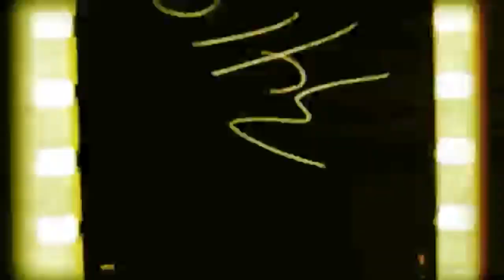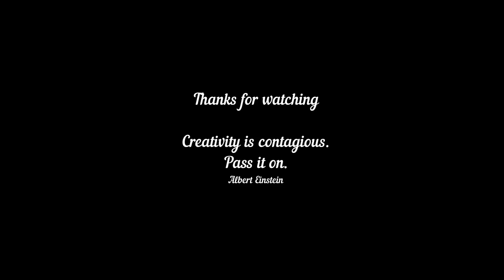FaceDrawing || V-2319 || PortraitDrawing || ArtHacks only on YouTube || Visual Art by Indian